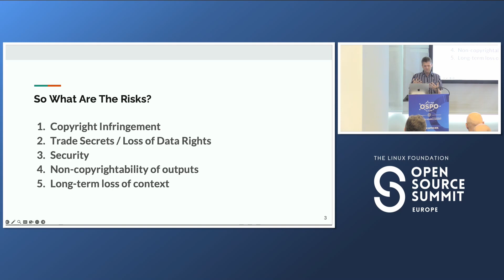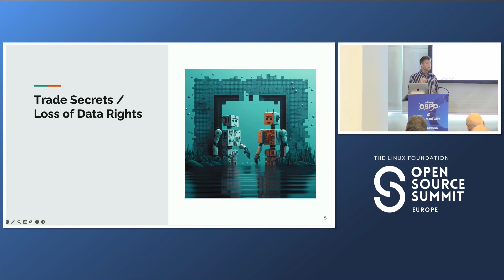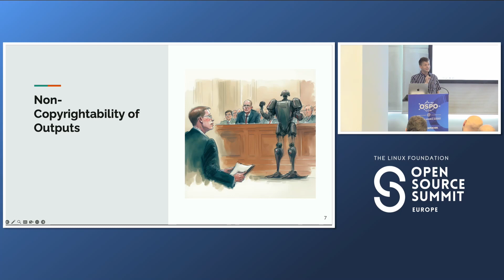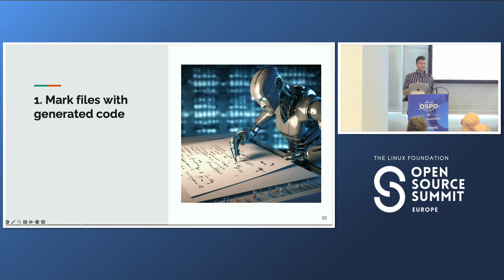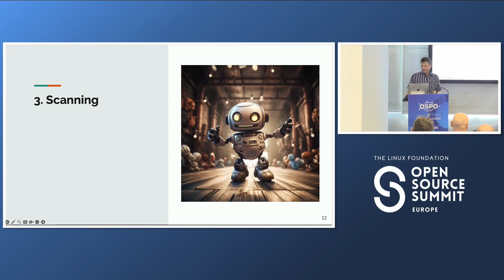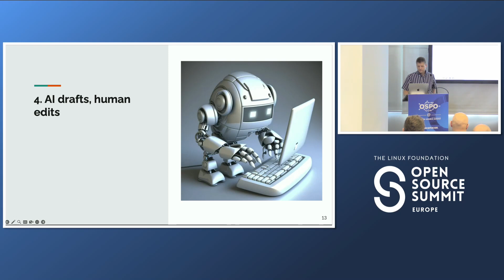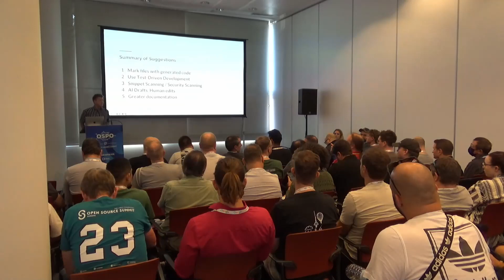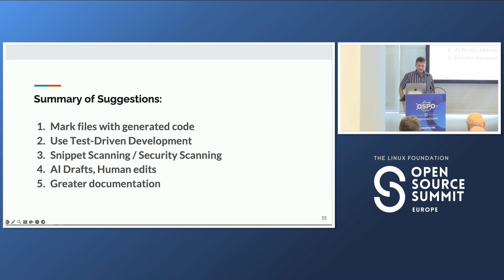Best Practices for AI-Assisted Code Generation Tools (Like CoPilot) - Van Lindberg, OSPOCO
CoPilot was the first AI-assisted coding tool. Now there is ChatGPT, Bard, Amazon CodeWhisperer, and others. AI-assisted code generation will be a big part of the future. New cross-functional teams - frequently including or part of OSPOs - are being asked to come up with guidelines to help companies manage how these tools will be used. The primary concerns around AI use are: 1. The generation of possibly-infringing material 2. Trade secret loss/leakage 3. Loss of (or giving away) data rights 4. Copyright protection (or not) of material generated using AI How are companies dealing with these questions? And what are the real risks? This session will dive deep into some of the thorny legal questions raised by AI code assistants to help attendees understand the issues and be able to advise their companies about this fast-developing area.